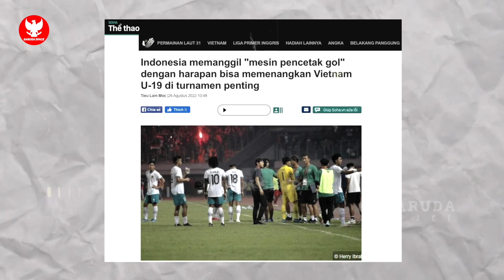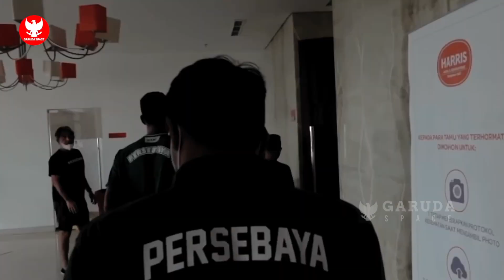ALHAMDULILLAH! Akhirnya PSSI buka strategi bangun Timnas~Pengganti Naturalisasi Shayne Pattynama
BERITA BOLA TERBARU DAN TERUPDATE DARI GARUDA SPACE - Berita Bola Hari Sabtu, 27 Agustus 2022 : ALHAMDULILLAH! Akhirnya PSSI buka strategi bangun Timnas~Pengganti Naturalisasi Shayne Pattynama